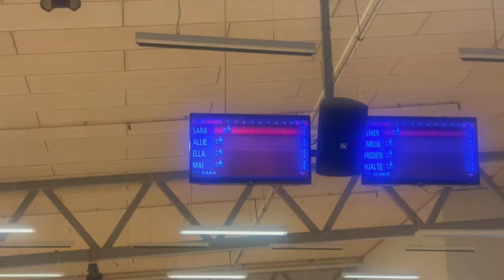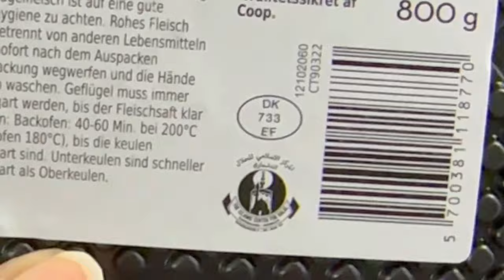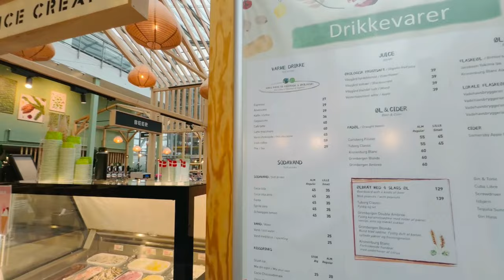Coffee Date With HUBBY After A LONG Time | Bowling | Daily Vlog #818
coffee date with hubby after long time,
bowling,
car cleaning,
sunday vlog,
weekend vlog,
mother daughter,
new vlogs,
daily routine,
denmark,
sara ki duniya,
pakistan,
dhanak vlogs,
dhanak,
dhanak yahya,
travel vlog,
husband wife,
family vlog,
lifestyle vlogs,
couple vlogs,
interracial couple,
motivation,
pakistani vlogger,
pakistani vlogs,
mom vlog,
denmark vlog,
viral,
trending,
day in the life,
daily vlog,
saba ibrahim,
dipika ki duniya,
ss vlogs,
vlogger,
sitara yaseen,